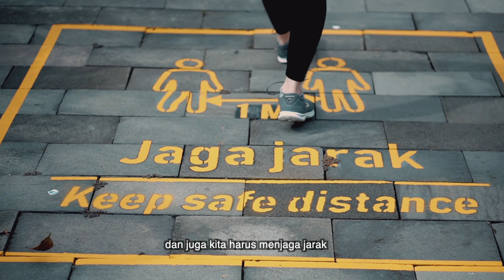Bukan Kelas Inspirasi #15 | Protokol Kesehatan Berwisata | Edy Setijono (Direktur Utama PT.TWC)